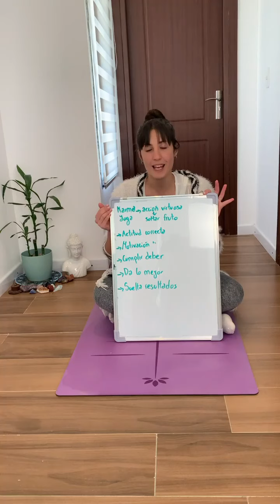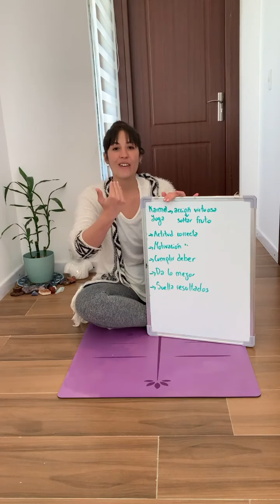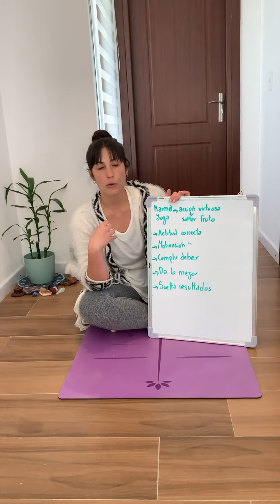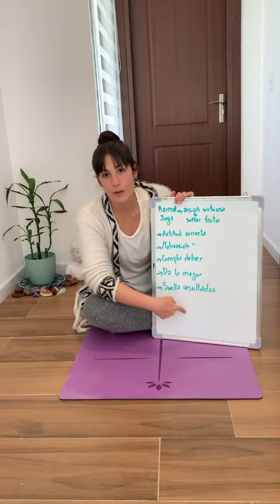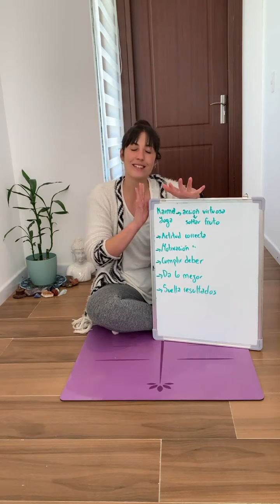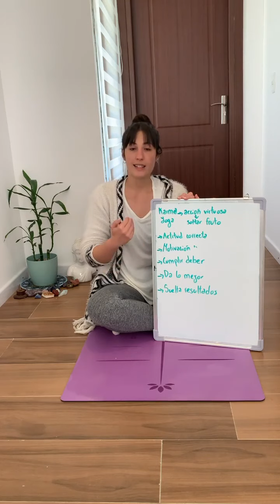Karma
🔻🔻 Videos relacionados que pueden ayudarte: 🔻🔻

Según el Bhagavad Gita, toda acción tiene una fuerza dinámica que se expresa e influye en las sucesivas existencias del individuo; eso es el Karma.

Namaste,
Lore Díaz.